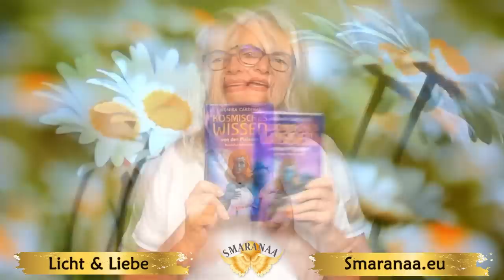September Energie Tendenz Vorhersage 2022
Smaranaa ihr Lieben, es ist wichtig, dass ihr euch dieses Video anseht, damit ihr für den Monat September gerüstet seid. Es gibt einige Dinge, die diesen Monat passieren werden, und ich möchte sicherstellen, dass ihr darauf vorbereitet seid. Eine extrem wichtige Botschaft erwartet dich.

🚩Komm zum sppirituellen Treffen in Marburg am 27. + 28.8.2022

🚩Komm zum LIVE-Stream spirituelles Treffen 27. + 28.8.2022

💕Melde dich jetzt an, für eine Zukunft voller Wissen und Verständnis. Lerne von den Andromedanern, die die Menschheit schon vor unserer Zeit studiert haben! Jetzt gleich zur Andromeda Schule anmelden:

Vielen Dank 💖

BIC: GENODEM1GLS

D I S C L A I M E R über Vidoes von Außerirdischen oder UFOS
Die auf diesem Kanal gezeigten Informationen geben ausschließlich die Auffassung und Erfahrungen des Video Creators wieder. Trotz genauer Recherchen übernimmt der Creator keine Verantwortung für die Richtigkeit der gezeigten Informationen. Das hier gezeigte Material der Themenbereiche UFO und Außerirdische sind künstlerisch aufgearbeitete und verabeitete Daten. Diese Daten kommen über persönliche Botschaften oder Informationen Dritter zu uns. Der Betrachter akzeptiert alle Risiken und Verantwortlichkeiten im Zusammenhang mit der Nutzung der Informationen in diesem Video. Der Ersteller des Videos haftet in keinem Fall für Schäden, die aus der Nutzung oder dem Missbrauch der Informationen in diesem Video entstehen. Der/die Betrachter/in erklärt sich damit einverstanden, dass die Nutzung der hier enthaltenen Informationen auf eigene Gefahr erfolgt und der Vieo Creator nicht für Schadensersatzansprüche haftbar gemacht werden kann.